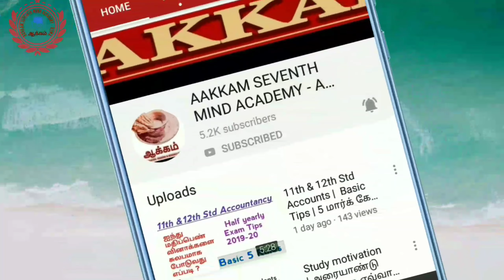Workshop On Data Analytics Using R || Step by Step || Science Group Students Never Miss it ..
🎓AAKKAM-AITRI COIMBATORE🎓
Presents One day Online workshop on *"DATA ANALYTICS USING R"* on (06/05/2020)

Registration Fee : Rs : 300

Save your time : 11:00AM to 3:00PM

*E-Certificate will be provided*